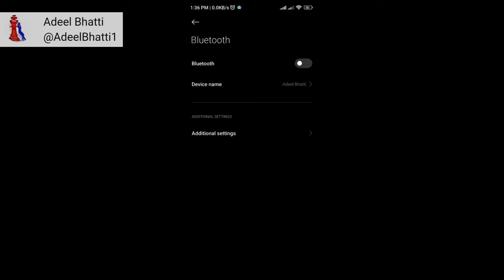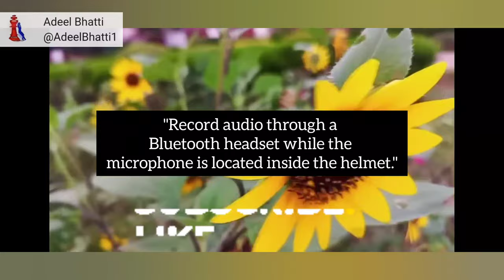Biker "The Info Center" bluetooth headset for helmet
Kebidu Bluetooth 5.0 Helmet Headset Motorcycle Wireless Stereo Handsfree Headphone - BT 22 Hard Mic

Product details of Kebidu Bluetooth 5.0 Helmet Headset Motorcycle Wireless Stereo Handsfree Headphone - BT 22 Hard Mic
Bluetooth version: Bluetooth 5.0
Frequency: 2.402GGHz-2.480GHz
Range: 20-30 meters(depending on device)
Transmission distance of microphone: no more than 1 meter.
Playback time: up to 70hours
Standby time: up to 280hours.
Kindly Notice

If you want to talk with one rider, you can talk with him or her via phone calls, if you want to talk with more than one rider, you can create a WeChat team for you all and talk to each other via voice call.

Using the latest Bluetooth 5.0 technology, superior signal transmission, ultra-low power consumption, all Bluetooth devices, automatic answering function, switchable manual answering phone function, safe and fast, built-in high-quality anti-interference microphone It can effectively realize hands-free answering and hang up calls.

High fidelity sound, support last song or next song function, volume addition and subtraction, playback pause, automatic callback, and other functions, easy to operate.

Features:

Fashion design, let music surrounding your life any time.

Handsfree function, turly free your hand.Set-in rechargeable Li-ion battery, long standby, and working time.

Support power displaying on iPhone, easy to know when the will to be charged.New waterproof structure design, supports the Siri intelligent voice control function of the iPhone 4 and above and supports android intelligent voice control function, convenient, quick, and intelligent.

Frequency: 2.402GGHz-2.480GHz

Li-ion battery: 3.7v/820mA

Charging voltage: 5VStandby time: up to 280hours.